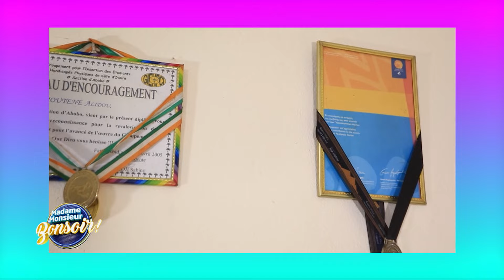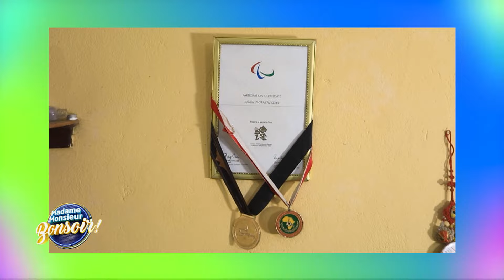Madame Monsieur Bonsoir du mardi 02 Janvier 2024 | avec Line Banty et Eddie